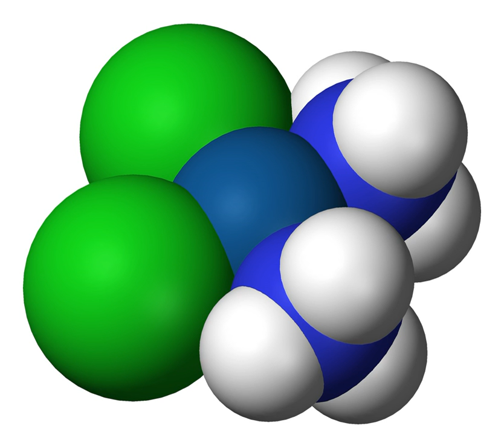Ralaniten | Wikipedia audio article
This is an audio version of the Wikipedia Article:
Ralaniten

SUMMARY
Ralaniten (developmental code name EPI-002) is an N-terminal domain antiandrogen which was never marketed. It is a derivative of bisphenol A and one of the four stereoisomers of EPI-001. A prodrug of ralaniten, ralaniten acetate (EPI-506), was under development for the treatment of prostate cancer.